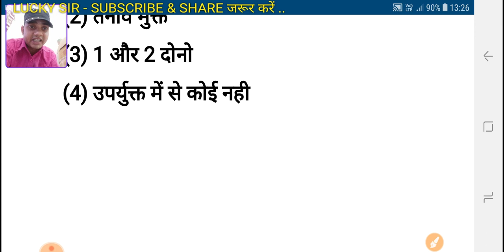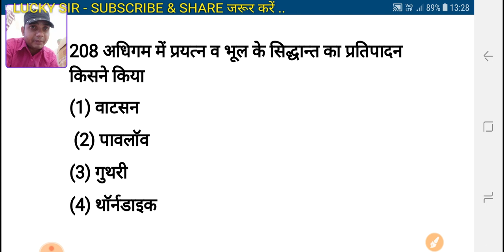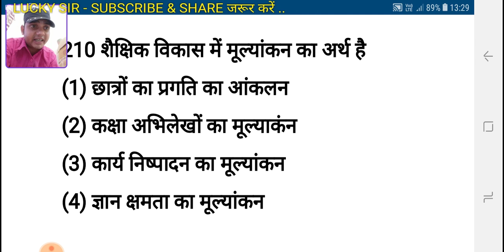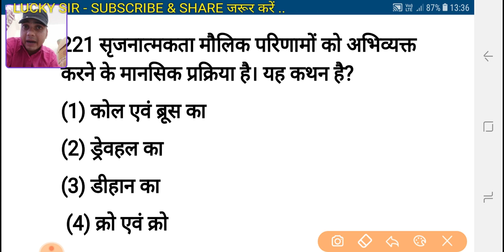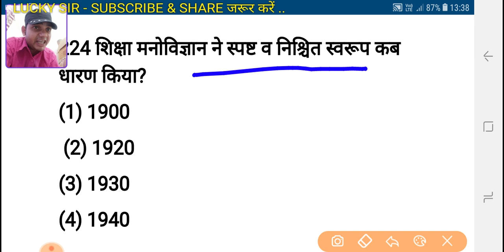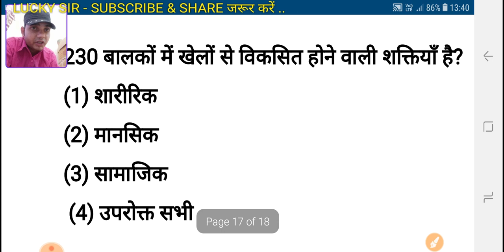Child development Important 30 Questions || CTET-2020 & MP TET VARG 3 बाल विकास एवं शिक्षा शास्त्र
Ctet best model paper 2020
Ctet best evs book
Ctet best child Development Notes
Ctet best model paper child development
Ctet best practices Set books Environment Studies
Mp tet Best Books Child Development
Mp tet Varg 3 Best Book child Development
Mp Tet Varg 3 Best Notes Maths Pedagogy
Ctet Best Child Development Pedagogy Test
Ctet EXam July 2020 Best Books
Ctet mp tet Best Questions Bank Ev's
Environment Studies Best Model paper Mp tet Varg 3
Child development Best Practice Paper 2020
result mp tet varg 2 mp
ctet child development practice paper 20
Result mp tet varg 2 Shikshakbharti
Child Development practice paper Ctet and Mp Tet

CTET MP TET VARG 3 CHILD DEVELOPMENT ONLINE CLASSES
Lucky Sir
Child development best important repeated questions Mp tet Varg 3
Best Important child development Important Questions Mp tet Varg 3
Child Development Model Paper Ctet & Mp Tet Varg 3
Model Paper Ctet & Mp Tet Varg 3 Child Development Classes By Lucky Sir
Online Shikshak Bharti Pariksha Varg 3 Exam 2020